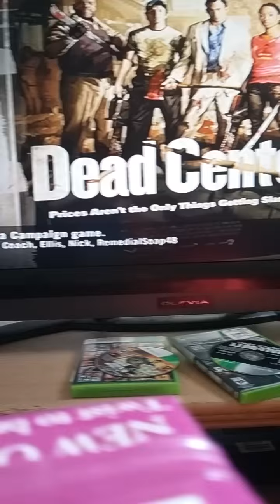Left 4 dead 2 zombie apocalypse